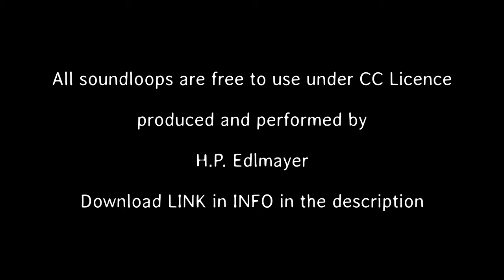ELB Loop Collection 01 (FREE TO USE) download Link in description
♫ Free to use Soundloops! ♫
5 kostenlose Soundloops & Beats, ready to use unter Creative Common Lizenz!

IF WE GOT 25 THUMBS UP, WE WILL UPLOAD THE NEXT 4 LOOPS !!!